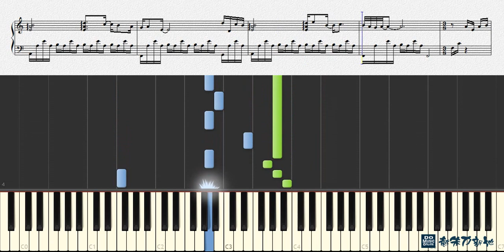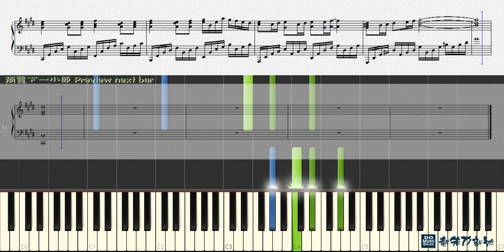アンチクロロベンゼン 反氯化苯, 鏡音リン Rin (鋼琴教學) Synthesia 琴譜 Sheet Music